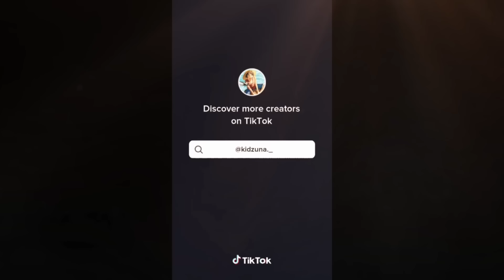🌟Some One piece villains react to... JOYBOY 🌟//luffy edits//One piece// read desc//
school is tiring

anyways here's another rushed video by me!

Again, I haven't finished it or caught up with one piece so it may be ooc lol. This vid was inspired by my friend TinyRez_Gaming